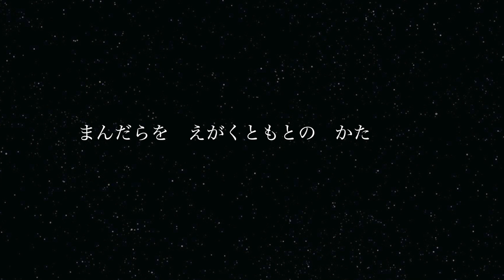小さな曼荼羅作品展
ノエノエアートスクール
曼荼羅クラスの作品発表動画です。